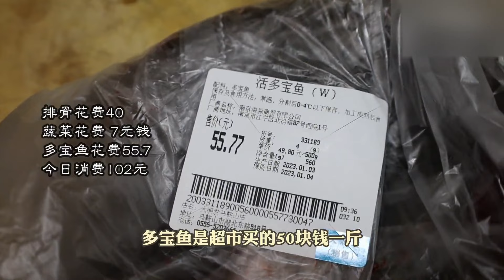分享年夜饭三道菜：清蒸多宝鱼、糖醋排骨、如意有财